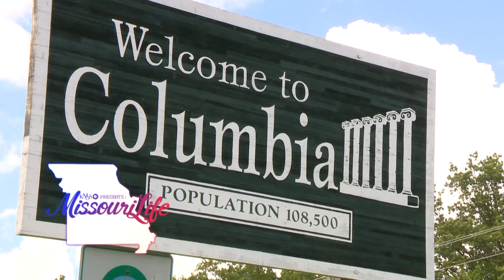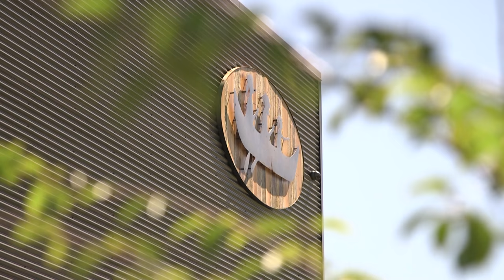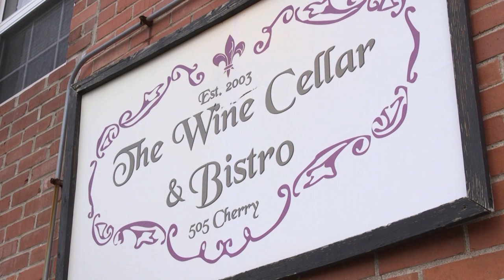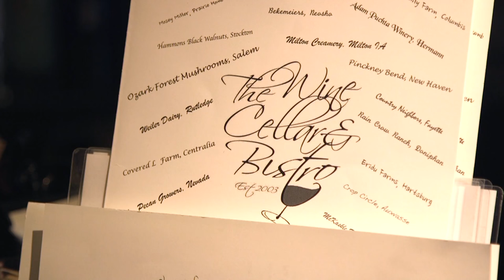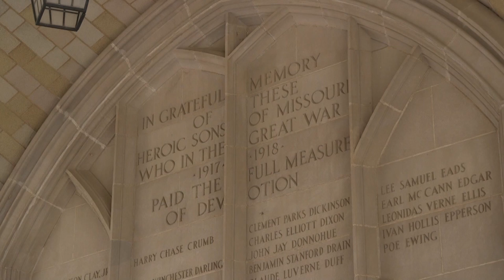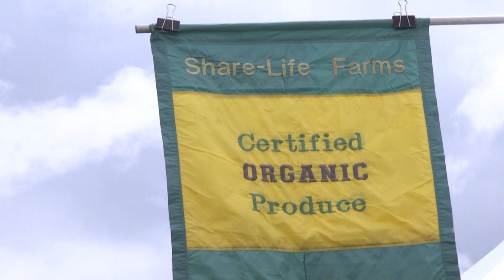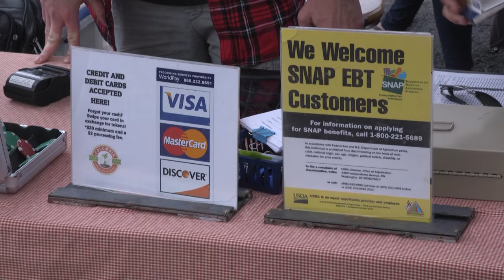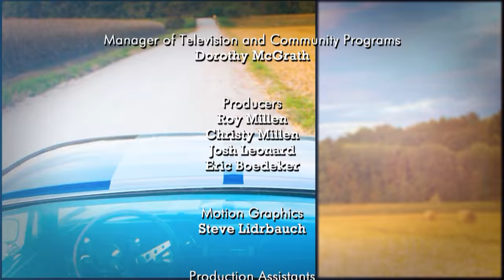KMOS Presents Missouri Life Columbia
Coming up in this episode of KMOS presents Missouri Life...we're on the road to Columbia, Missouri where we'll brew some suds in a Logboat, climb to the top of a gothic revival tower, and take to the skies with artist, Paul Jackson. KMOS presents Missouri Life...Let's discover!